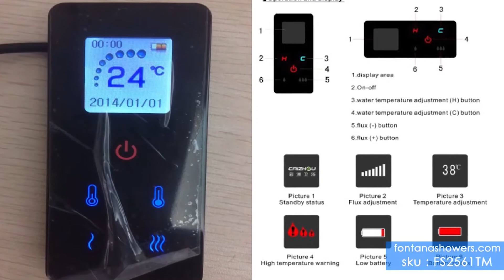Cutting Edge Electronic Digital Touch Faucet Smart Sink Mixer Bathroom Faucet with Sensor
Golden Colour Handles Dragon Sink Description :
Type - Digital Sink Faucet
Model Number - 2561TM
Brand Name - BathSelect
Type - Steel Ball Spool
Installation Type - Deck Mounted
Feature - Thermostatic Faucets
Valve Core Material - Brass
Faucet Mount - 4" Centerset